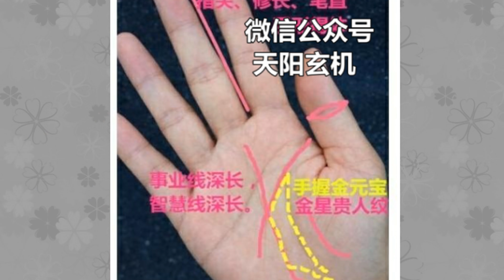手掌长成“这样”，注定是经商做生意的料，财运多多